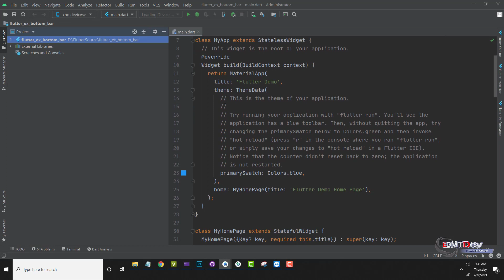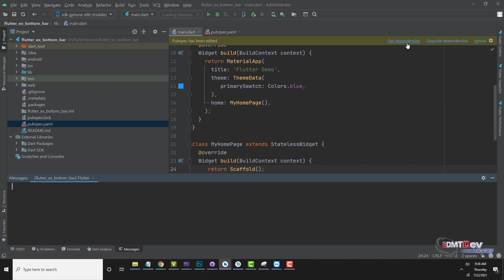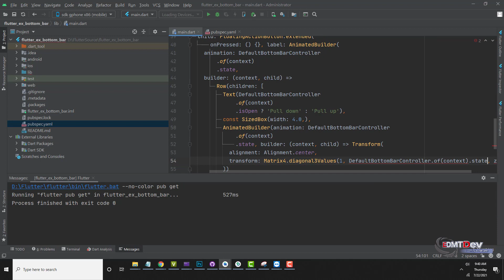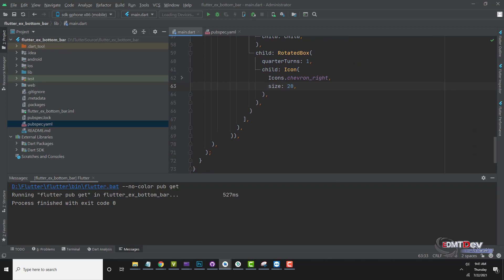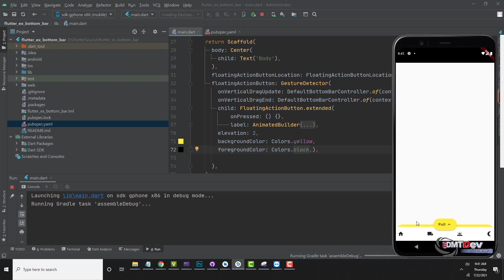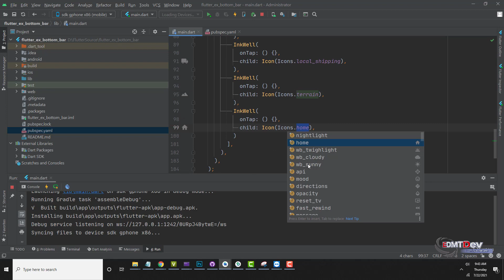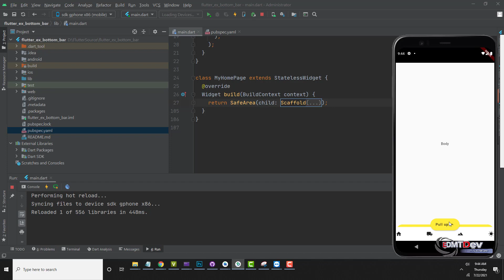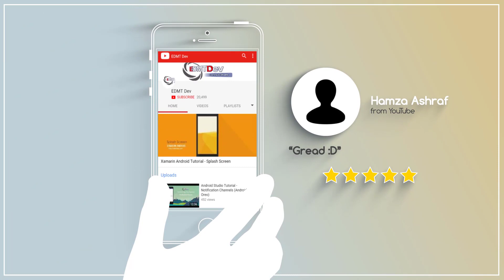Flutter Tutorial - Expanded Bottom Navigation Bar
In this tutorial , i will show you how to working with Expandable Bottom Navigator Bar